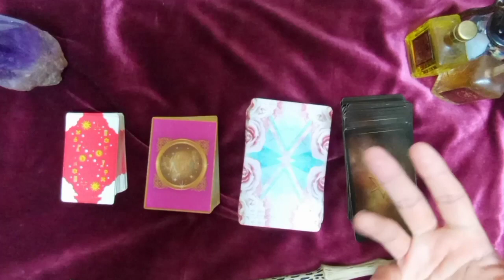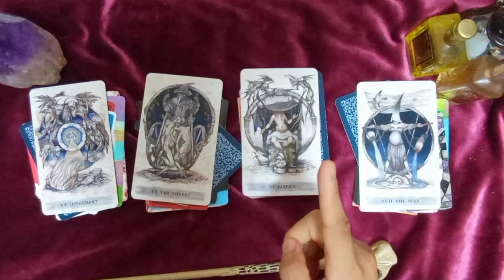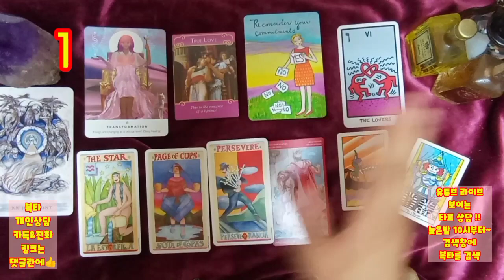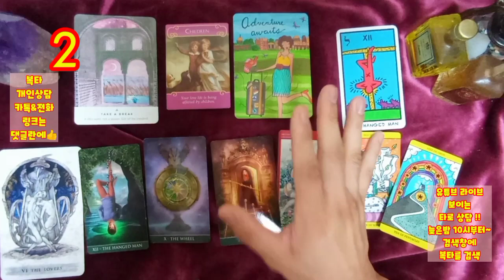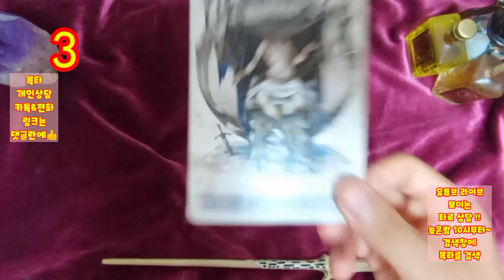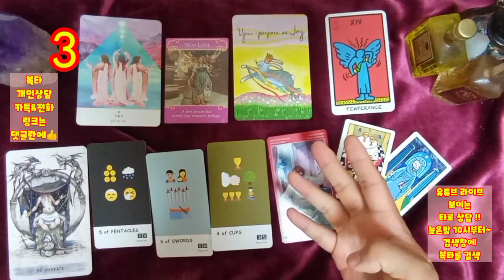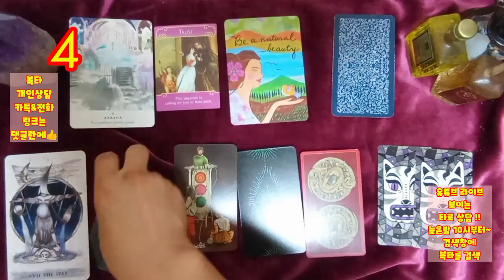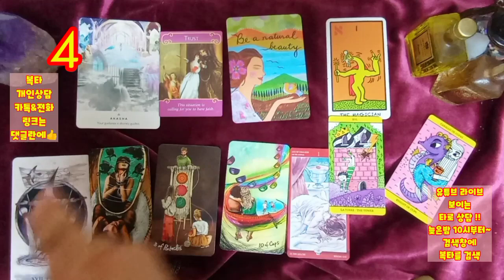[복타]헤어질 때, 상대방이 나에게 하고 싶었지만 차마 못한 말...?!(feat.귀인/돈/연애 등등)💗💗💗?! 타로(占)로 궁금증 속시원히 해결~👍🙏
-☎️전화상담도 오픈하였습니다.^ (톡 상담도 가능!) ✨카드선택 00:56
  ✨1. 06:07
  ✨2. 15:20
  ✨3. 24:30
  ✨4. 33:44

✨ 경축 복타 사주상담사 자격증 획득 !! 2021.05 ^^

            구독 🙏🏻